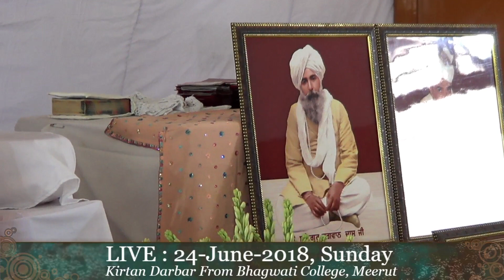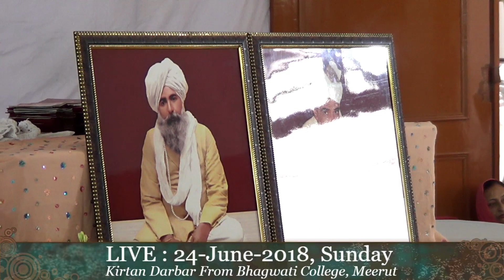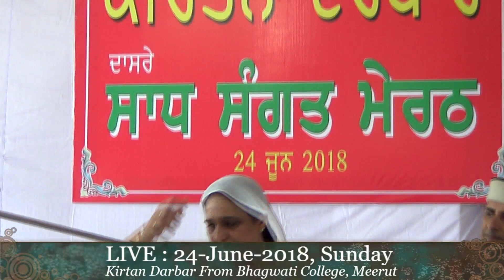Bibi Kuljeet Kaur Ji ( Kirtan Darbar-Meerut-24-June-2018)